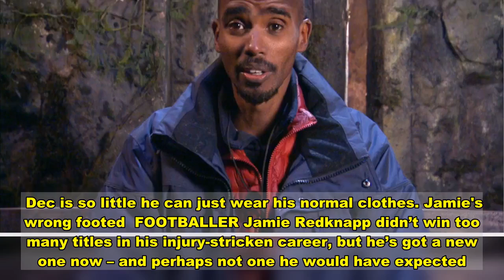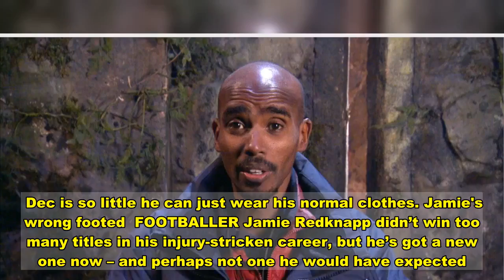BGT lines up former winners to perform with judges on Christmas special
PREVIOUS winners are being brought back for the Britain’s Got Talent Christmas special – and will be performing alongside the judges.  As The Sun previously revealed, Amanda Holden, David Walliams, Alesha Dixon and Simon Cowell’s stand-in Ashley Banjo will get up on stage as part of the festive ITV special.    Amanda will be singing with 2014 musical theatre champs Collabro, and Alesha will perform Have Yourself A Merry Little Christmas with pianist and 2017 winner Tokio Myers.  David will perform a comedy routine with six of the series’ best funnymen and women, including 2018’s Lost Voice Guy.  And finally, Ashley will join up with his Diversity dance troupe, who were one of the most popular winners when they took the crown in 2009, and 2008 street dancing champ George Sampson.   A source said: “The judges wanted to get up and do their bit in the Christmas special to put a smile on viewers’ faces.    “They will all perform but not alone. It’s not until you see some of the acts getting up with them that you are reminded of the quality of some of the past winners.”  Hosts Ant and Dec, fresh from fronting I’m A Celebrity . . . Get Me Out Of Here! in North Wales, will also get in on the act.   The pair will dress up as festive favourite Elf on the Shelf to kick off the show, being aired on Christmas Day.  Dec is so little he can just wear his normal clothes. Jamie's wrong footed  FOOTBALLER Jamie Redknapp didn’t win too many titles in his injury-stricken career, but he’s got a new one now – and perhaps not one he would have expected.  The ex-England and Liverpool midfielder was horrified to discover he has become the face of an Instagram foot fetish account.   On Sky 1’s The Russell Howard Hour tonight, he reveals: “Some guy on Instagram kept sending me these things about my feet.   "My feet were the feet of the week.  “He kept sending me pictures. Someone had taken one of me in Miami on the beach, no top on, but it wasn’t that they were interested in, it was my feet.  “I’ve manicured my nails by biting them over the years. They’re rancid.”   Jamie also tells how he’s turned down the last two series of I’m A Celeb, since dad Harry was crowned King of the Jungle in 2018.   He adds: “Out of all the reality shows it’s the one I like watching, but I’d be terrible at the eating challenges. I can’t hold anything down.”  He can’t use injury as an excuse these days . . .  Wave of Atack's   EMILY Atack looked show-stopping after putting on a blinding performance in The Understudy at London’s Palace Theatre on Tuesday.  It comes after the actress revealed how her stint on I’m A Celebrity . . . Get Me Out Of Here! in 2018 changed her life at a time when she was ‘feeling lost and had no money’.  Looks like Em’s got her sparkle back now, though. Mo's bid to run... the Queen Vic  EASTENDERS has had Big Mo, Little Mo and now they can have Fast Mo.  Legendary athlete Sir Mo Farah is begging the soap’s bosses to give him a part after striking up a friendship with Sh